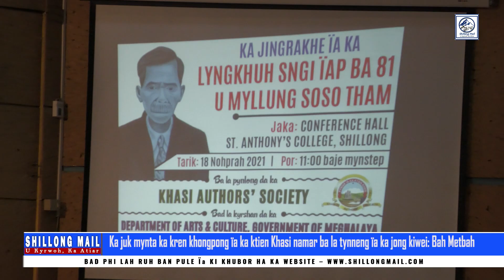Ka juk mynta ka kren khongpong ïa ka ktien Khasi namar ba la tynneng ïa ka jong kiwei : Bah Metbah